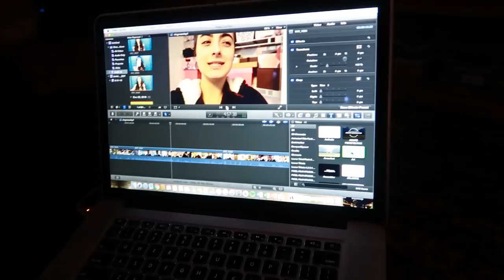Post Holiday Shopping!| Vlogmas 24-27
||Camera I Used|| Canon G7X mark ii

||Editing Program I Use|| Final Cut Pro X

XOXO,
Olena